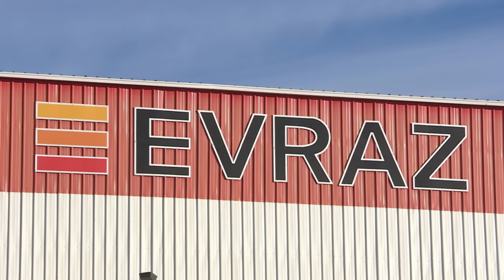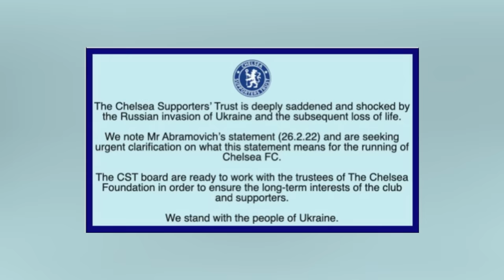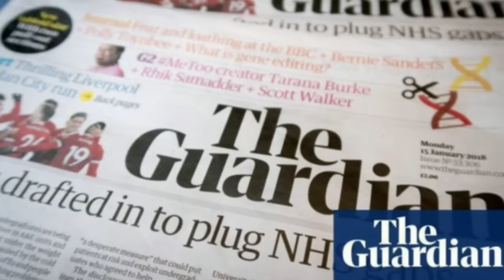Inside Roman Abramovich Billionaire Lifestyle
Roman Abramovich was also once Russia's wealthiest man. On March 10, he was one of seven Russian oligarchs sanctioned by the UK government. Abramovich attempted to sell his massive holdings in the middle of a crackdown on the country's oligarchs. Let's look at his luxurious estate, which includes the world's third-largest yacht.

In today’s video, we will be looking into Roman Abramovich’s billionaire lifestyle as well as how the UK government sanctions have impacted him.